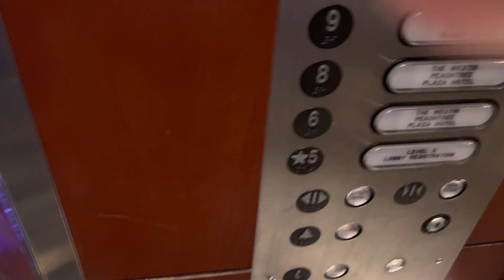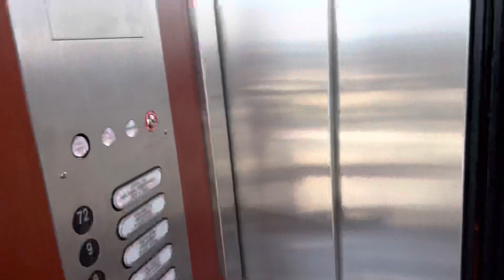2023/06/03 - The Sundial, Atlanta, GA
Elevator ride to The Sundial. When built, it was the tallest building in Atlanta, and you can always see it in the early episodes of The Walking Dead when they show the Atlanta skyline.